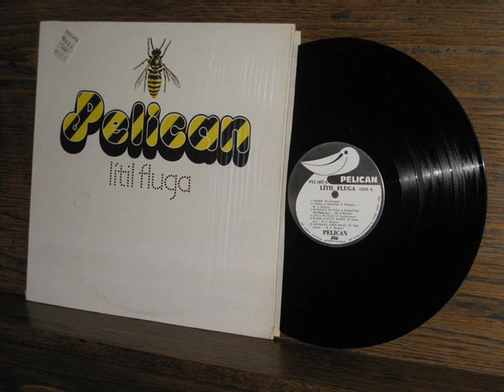Björgvin Gíslason & Pelican - Pelican [1993] [HQ]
Björgvin Gíslason & Pelican - Pelican [1993]

Af Plötuni: Pelican.
Band from Iceland.

Lag: Björgvin Gíslason
Flutningur: Instrumental.